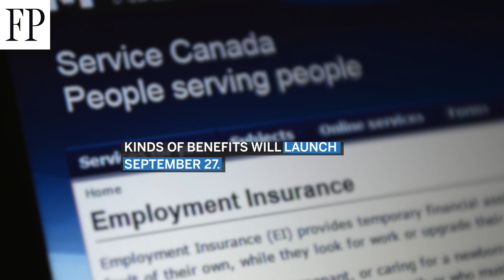What you need to know about Canada’s new EI and worker benefits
The Federal Government is revamping its relief programs for unemployed Canadians affected by COVID-19. Here's what you need to know about the new programs.